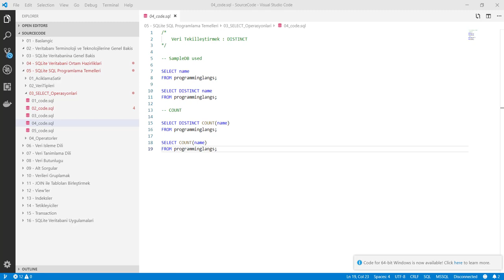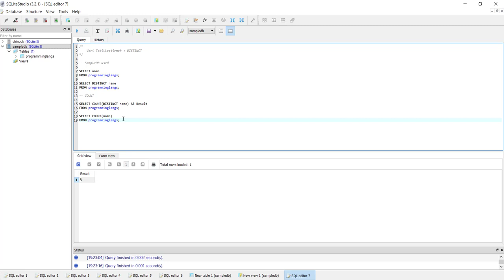SQLite Veritabanı : Veri Tekilleştirmek